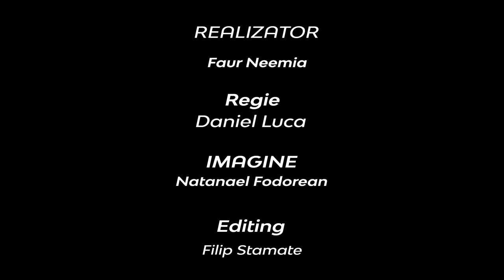Vom da socoteală de ce facem ! | Neemia Faur | Adevărul pur și simplu